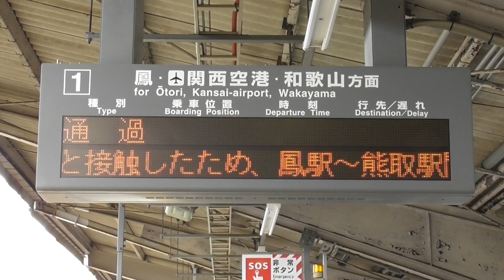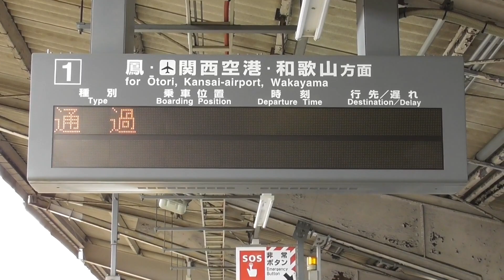JR西日本人身事故時の表示「列車がお客様と接触」 阪和線津久野駅発車標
JR西日本で人身事故が発生した場合の案内は「列車がお客様と接触」。これは振替輸送受託のために他社で人身事故があった場合も同様。この映像には収録されていないが、駅や車内での放送でもこのような案内が徹底されている。

映像は、阪和線和泉府中駅で人身事故により鳳～熊取間で運転見合わせの案内を行っている津久野駅の発車標。